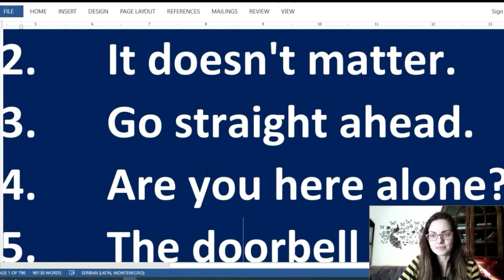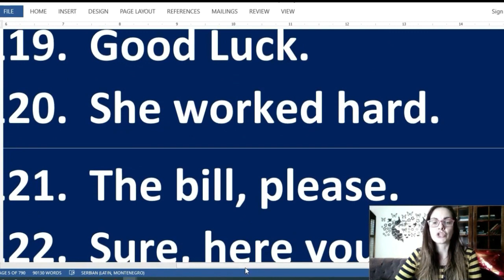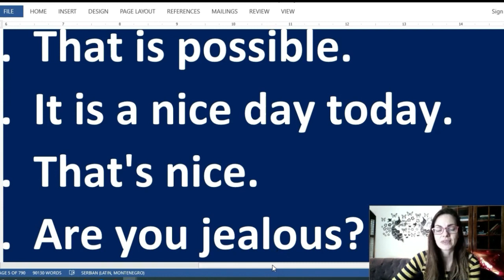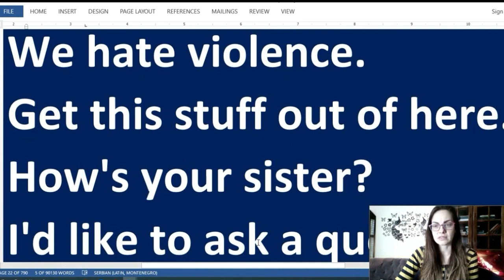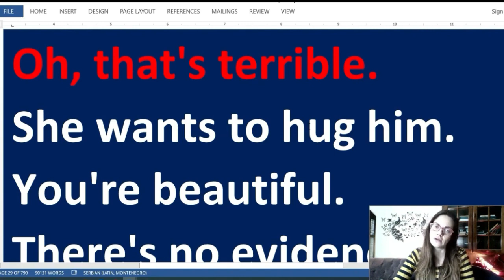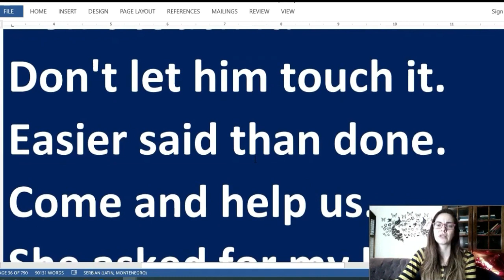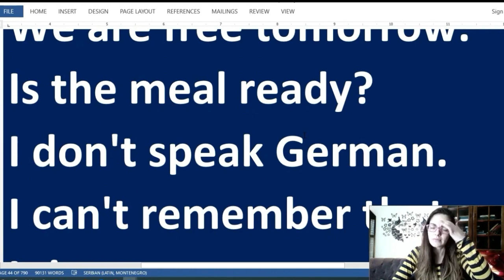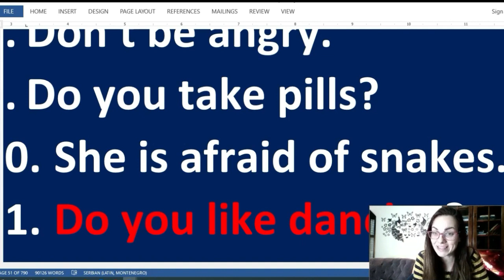1000 SHORT ENGLISH SENTENCES- EVERYDAY CONVERSATION - LISTEN MANY TIMES TO START SPEAKING FLUENTLY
IF YOU CAN UNDERSTAND ME JUST KEEP LISTENING AND YOU WILL SOON START SPEAKING FLUENTLY